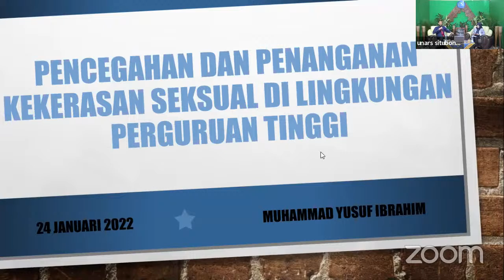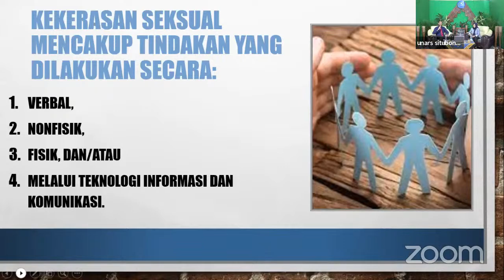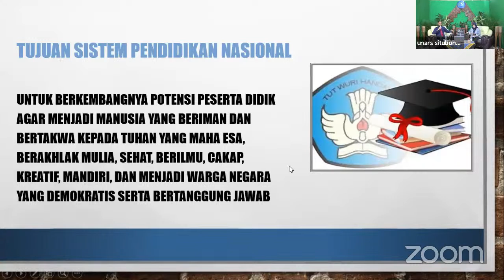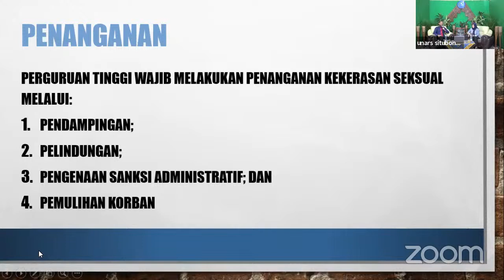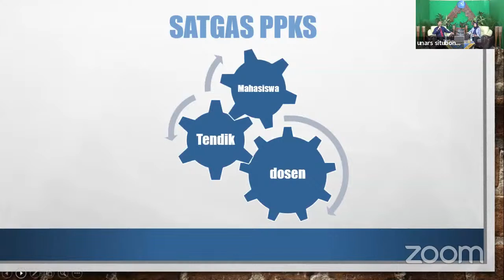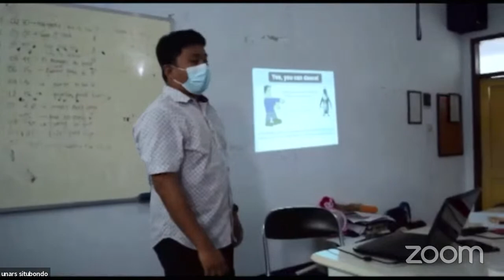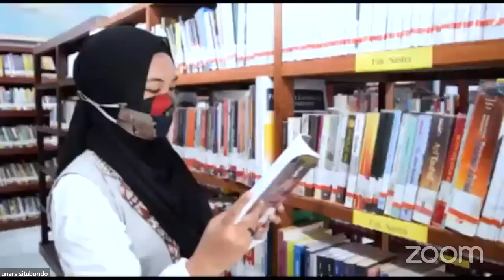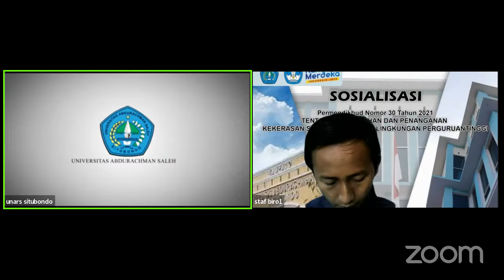PERMENDIKBUD NO. 30 TH 2021